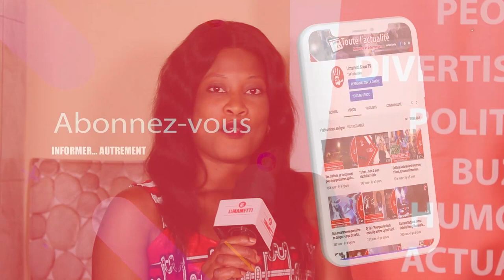Les révélations de l'artiste Fleur sur Abdou Guité seck et Wally Seck...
Les révélations de l'artiste Fleur sur  Abdou Guité seck et Wally Seck... l'artiste était l'invité de Khadija dans l'émission Sama Star sur limametti TV.